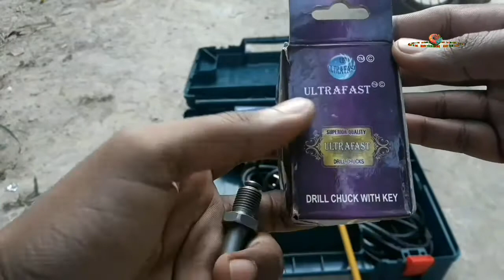BOSCH Hammer Drill Machine Review || VIJAY TECH IDEAS || GBH - 200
इस वीडियो में BOSCH Hammer Drillmachine का Review किया गया है । जिसमें हमने ईंट, पत्थर, दीवार और लोहे में होल(drill) करके किया है । लोहे में छेद करने के लिए हमको अलग से drill chuck and tool खरीदना पड़ा है, ये online और offline दोनों जगह उपलब्ध है ।

Vijaytechideas channel में किया गया Review पूरी तरह आजमाया हुआ है ।
                                             ॥धन्यवाद् ॥